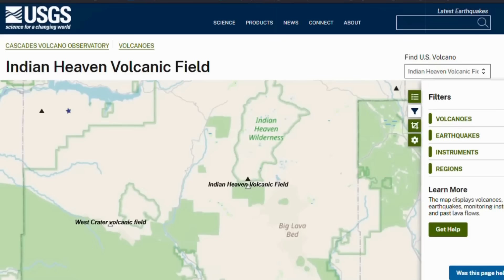New Satellite Data Unveils The Cascades Threat Far Worse Than Its Peaks Eruptions!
The Cascade Range is known for its looming giants. Mount Rainier, Mount Hood, and Mount Saint Helens dominate the skyline of the Pacific Northwest, their snowy crowns rising above forests and rivers, symbols of both beauty and danger. These iconic volcanoes are etched into the collective imagination of the United States. Their eruptions, past and potential, are the subjects of documentaries, disaster scenarios, and the ever-present anxiety that life near an active volcano brings. And yet, a new set of satellite radar images, known as InSAR, suggests the greatest threat is not the familiar peaks that draw hikers and photographers, but something far more widespread, hidden, and insidious. The findings reveal a simmering underworld of smaller volcanic fields that stretch across hundreds of square miles, far less studied and far less predictable than their towering counterparts.
CHAPTERS
00:00:00 The Hidden Volcanic Threat
00:03:22 InSAR Technology and Detection
00:07:02 The Greater Threat
00:10:13 Scientific Investigation and Uncertainty
00:13:51 The Living Volcanic Arc
00:16:55 The New Reality and Call to Action